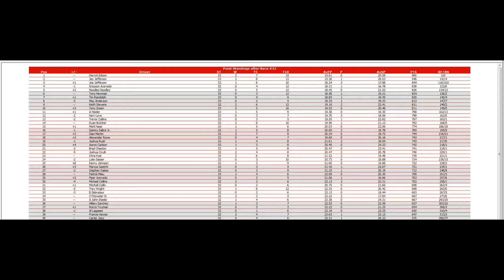ISCR Cup Series - 33/43 S13 - Bojangles Southern 500 @ Darlington